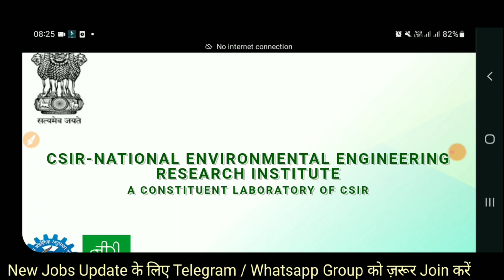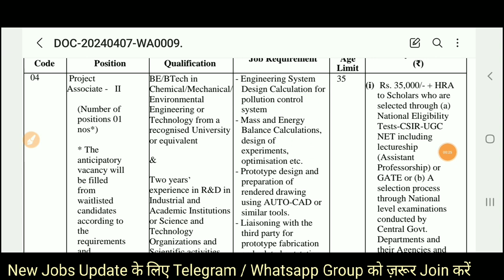CSIR NEERI Engineers Recruitment 2024 | Freshers | Salary :- 28,000 + HRA | NEERI Vacancy 2024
Also Follow⤵️⤵️